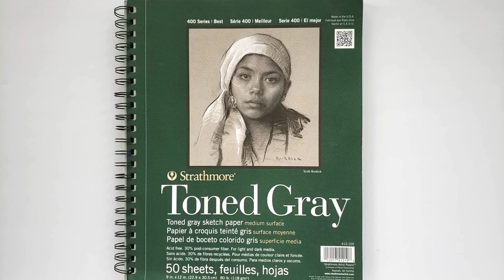EPISODE 006 | Walk through w/ Subtitles | Copic Marker on Gray Paper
Back with another video, its been awhile! This time a closer look at the how I use Copic markers to shade portraits. Not quite a full tutorial but I do have some descriptions of what I am doing and real time footage. Hope you enjoy!

Check me out on instagram: @jmr_art

MATERIALS USED

+ Strathmore Toned Gray Sketchbook

+ Copic Sketch Markers

+ Pentel Graphgear 500 Pencil

+ General Pencil White Charcoal

+ Sakura Gelly Roll White

+ Kneaded Eraser

MUSIC CREDITS